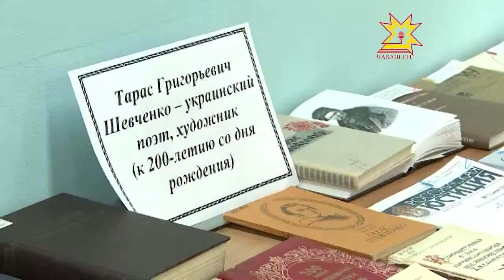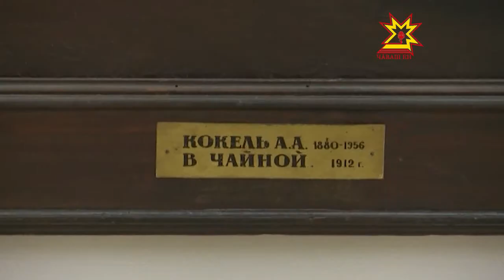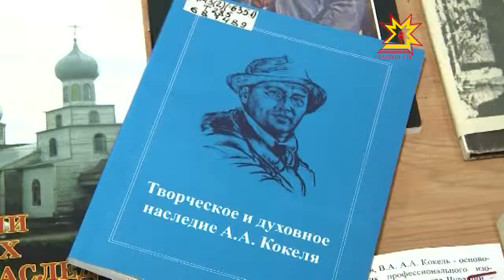А. Кокель пултарулăхĕ ĕмĕрсем иртсен те манăçмасть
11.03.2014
Алексей Кокель пултарулăхĕ ĕмĕрсем иртсен те манăçмасть. Çакна паян Чăваш патшалăх университетĕнче ун ячĕпе 10-мĕш хут иртекен вулавсем çирĕплетрĕç. Унта Раççейри тĕрлĕ регионтан тата Украинăран паллă ăсчахсемпе ÿнерçĕсем хутшăнаççĕ.